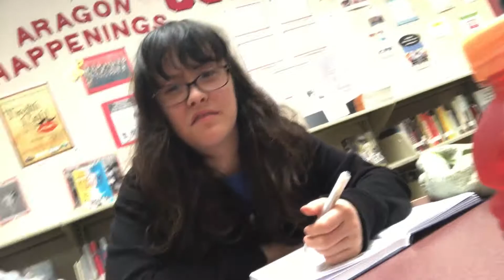State Testing|Vlogswithlari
enjoy because I hate state testing :D